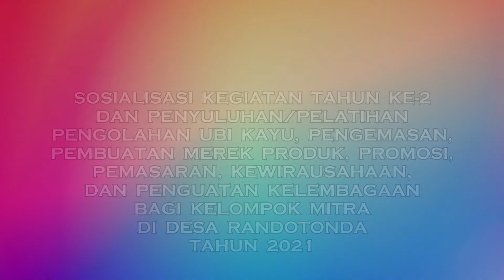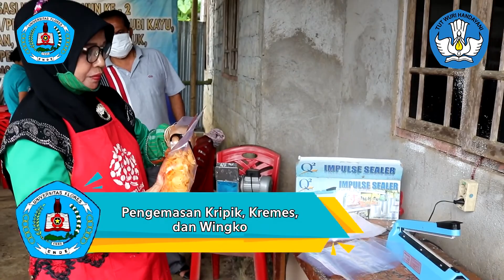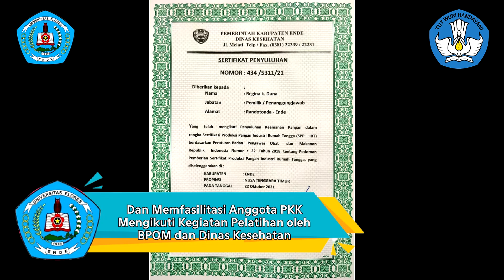LAPORAN PKM TAHUN KE-II DI DESA RANDOTONDA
Pada tahun ke-2 (2021), PKM Program Pengembangan Desa Mitra di Desa Randotonda, Kecamatan Ende, Kabupaten Ende, dilakukan kegiatan-kegiatan yaitu Penyuluhan/Pelatihan Pengolahan Ubi Kayu, Pengemasan, Pembuatan Merek Produk, Promosi, Pemasaran, Kewirausahaan, dan Penguatan Kelembagaan Bagi Kelompok Mitra di Desa Randotonda.